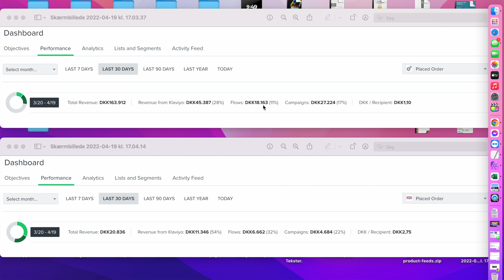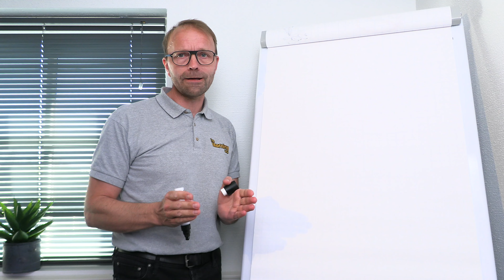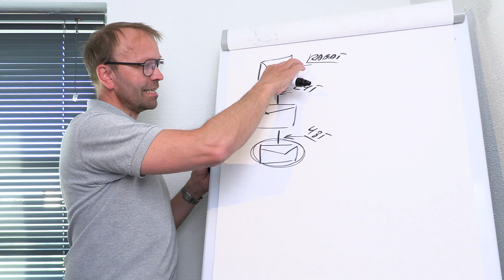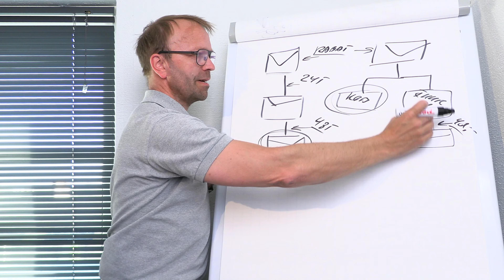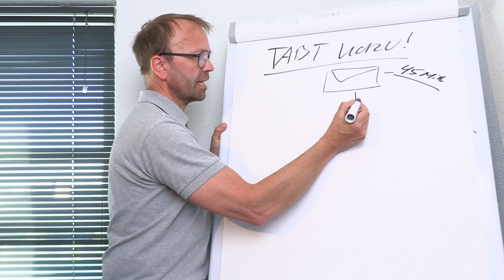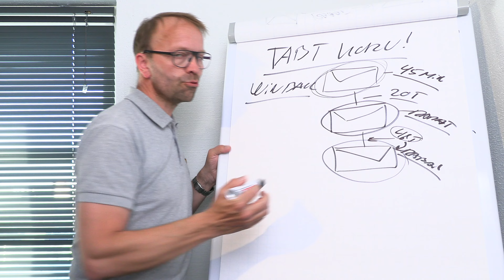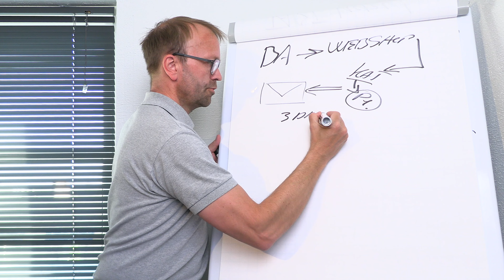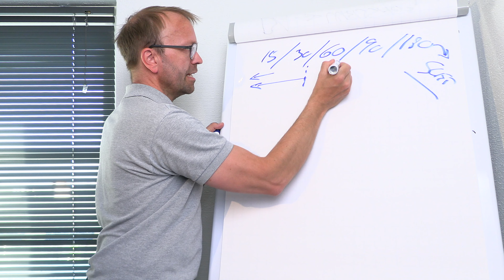8 hacks til din email marketing - Sælg 30% mere i din webshop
Hvordan kan man øge sin omsætning med 30% i sin webshop? Hvornår skal man starte med email marketing? - Her kommer der 8 tips til din webshop, der sikre dig at du kommer til at øge din omsætning i din webshop.

De 8 hacks til din email marketing er:

0:00 8 tips til din email marketing
1:05 2 cases - hvad kan det blive til med klaviyo
4:09 Tip nr. 1 - Velkomstflow
7:41 Ekstra tip - avanceret velkomstflow
8:19 Tip nr 2. - Postkøb flow
10:26 Tip nr 3. - Tabt kurv, hvornår må du sende den?
12:36 Tip nr. 4. - Winback flow få kunderne til at handle igen
14:05 Tip nr. 5 - Browse Abandonment, en sikker vinder der skaber omsætning
15:50 Tip nr. 6 - Segmentering er nøglen til succes
18:02 Kort opsamling på de vigtigste flows i email marketing
19:07 Tip nr. 7 - Fødselsdags-trigger
19:59 Ekstra hack: jubilæum til dine brugere
20:36 Tip nr. 8. Hvilke email marketing skal du vælge?
21:50 Spørgsmål og svar